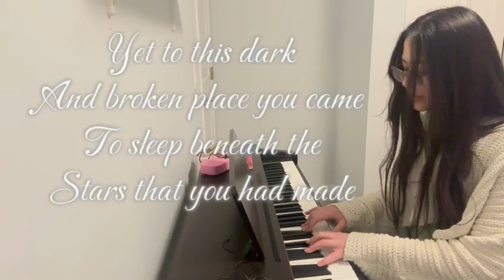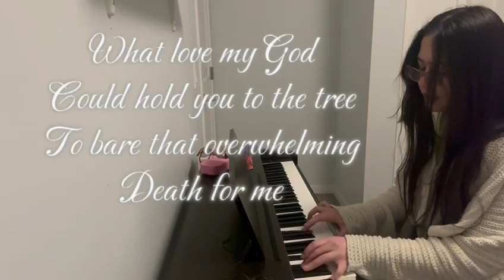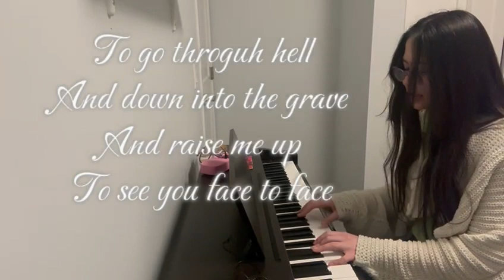What love my God - Patricia Saint